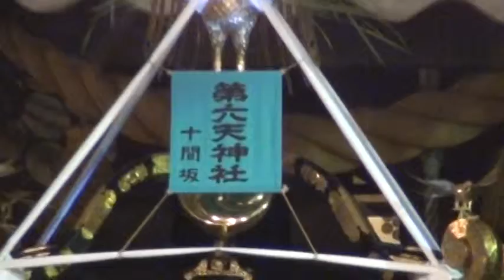浜降祭 第六天神社 発御儀式 本社神輿渡御 2014年。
≪海の日≫寒川神社＆鶴嶺八幡宮≪祝≫浜降祭　神奈川県茅ヶ崎海岸。神輿を海で清める湘南の夏祭り。３５の神社の合同のお祭りです、大小３５基以上の神輿が浜辺に集まり、次々と海に入り、神輿を清めます。波の音に負けない大きな掛け声が浜辺に響く。由来＝川に落ちた寒川神社の神輿の御神体を漁師が拾い、そのお礼の為に浜にお清めに来るように成った事と、鶴嶺八幡宮が行っていた浜辺への渡御が合わさったと考えられています。